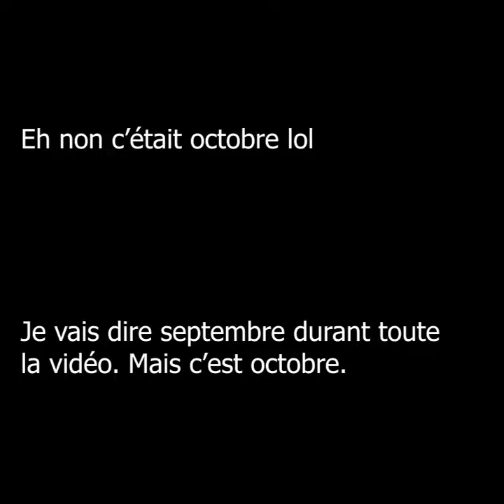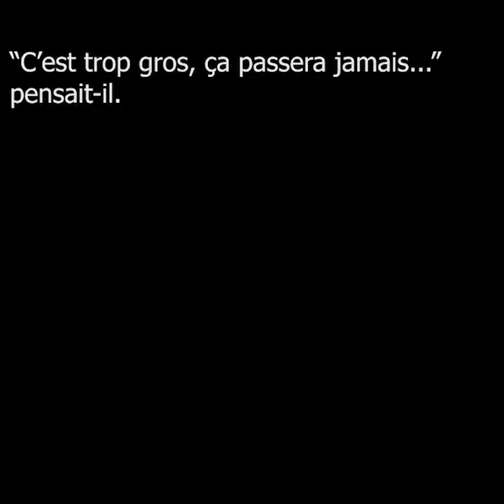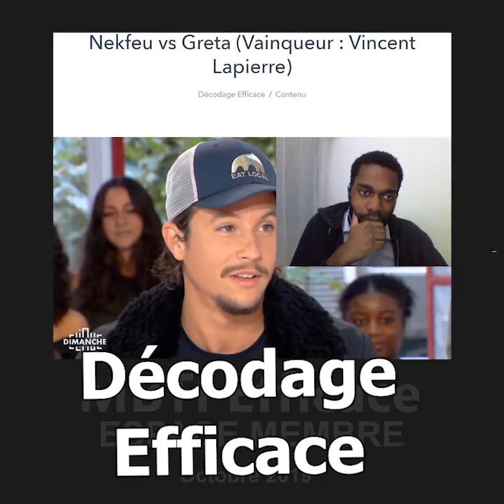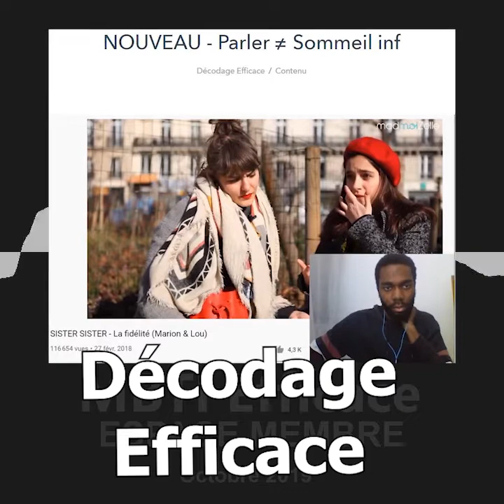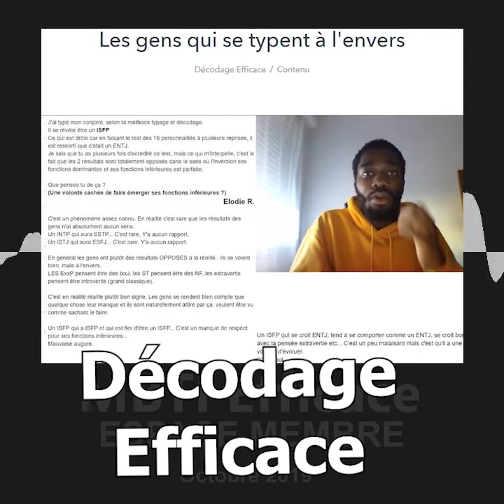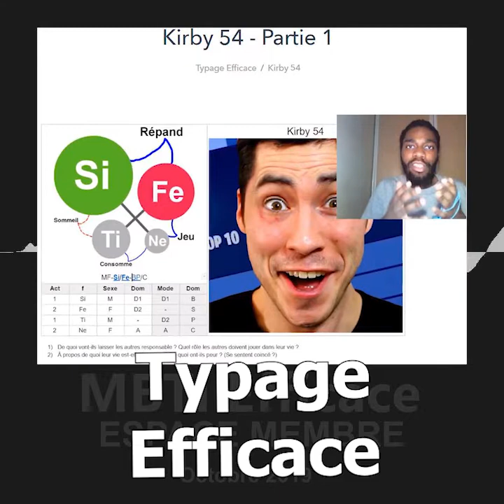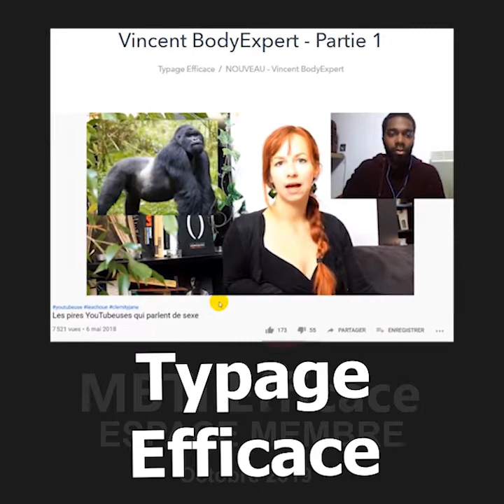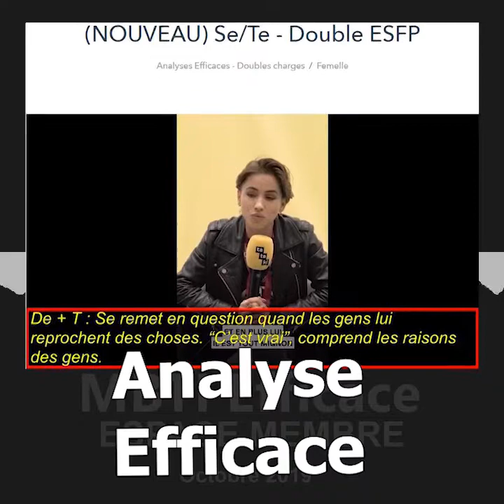MBTI : ISFJ, SEXE & GRETA THUNBERG